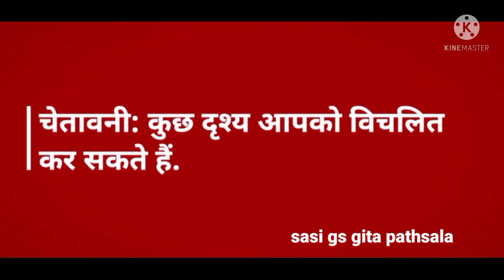bdalte paryavaran ke prinam lal Sagar vilupt ho rha he#| change nature ke result